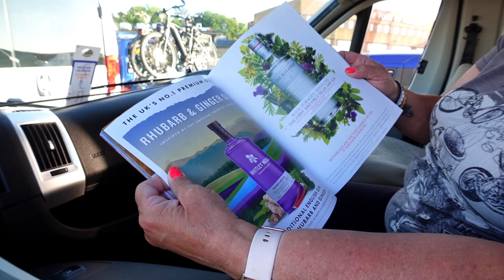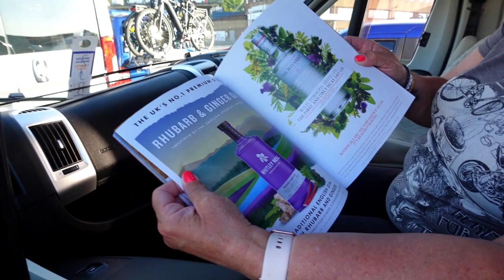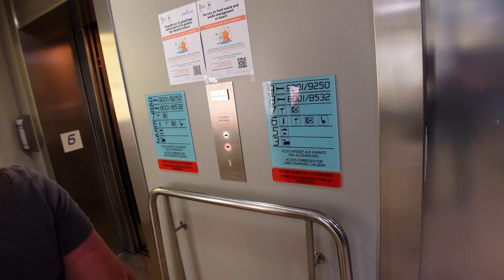PLYMOUTH - ROSCOFF Brittany Ferries Lets Go To Spain Motorhome Adventure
So we head for the ferry port in Plymouth to transport us to France.
Film Shot: 01/06/2023

Automatic gearbox.
Twin Beds.
2\11litre Gaslow LPG.
2\ Universal EZ folder 16 Bicycles 🚲 😎

✅Apps

⛽️MyLPG.eu
💚Campercontact
🏕Park4night
🏩Top Platz

📗Directories
🚩Camper-stop Europe
🇪🇸 All the Aires Spain
🇬🇧 Britstops
🇫🇷 France Passion
🇩🇪 Bord Atlas
🏴󠁧󠁢󠁥󠁮󠁧󠁿🏴󠁧󠁢󠁳󠁣󠁴󠁿🏴󠁧󠁢󠁷󠁬󠁳󠁿Premier parks

🚍On board equipment:
shower
Television 📺 1.Avtex 2.Megasat
📀 Panasonic DVD

🔔Don’t miss our latest video uploads